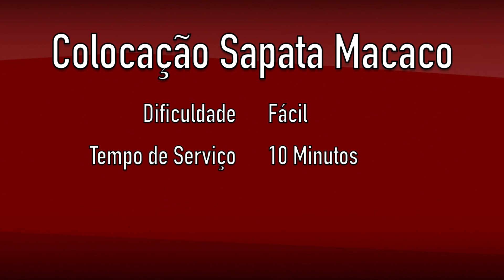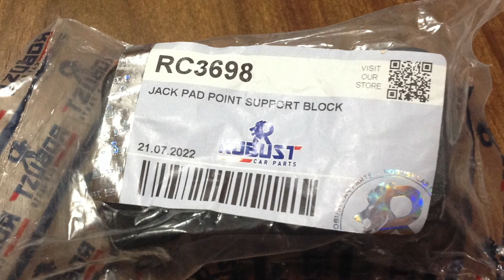Mercedes W203 CL203 S203 / A C209 / S W210 / S W211 / C215 216 219 W220 R171 (Sapata Macaco)TUTORIAL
Mercedes
W203 CL203 S203 C209 A209 S210 W210 W211 S211 C215 C216 C219 W220 R171
Troca Sapata Macaco
TUTORIAL